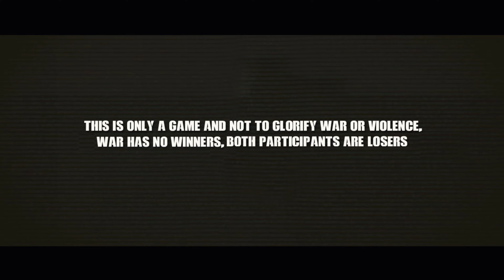တရုတ်အမျိုးသမီးတောင်မြောက်သူပုန် စစ်သည်တစ်ဦးမှ မြန်မာတပ်ဖွဲ့ ကားတန်းကို ဖျက်စီးခဲ့သည်။ | Arma III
ARMA III GAMEPLAY ONLY